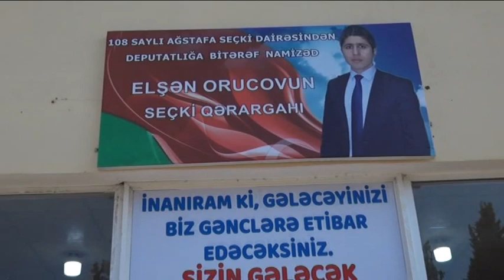Elşən Orucov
Deputatlığa ən gənc və real namizəd olan Eşlən Zöhrab oğlu Orucovun təşəbbüsü ilə 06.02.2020 tarixdə  Ağstafa şəhərində baş tutmuş konsertdən görüntülər.